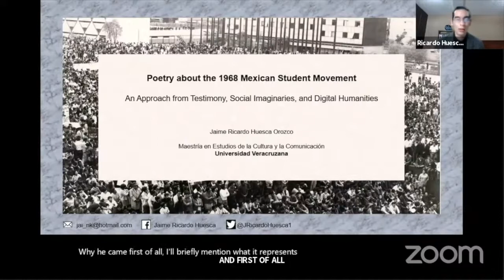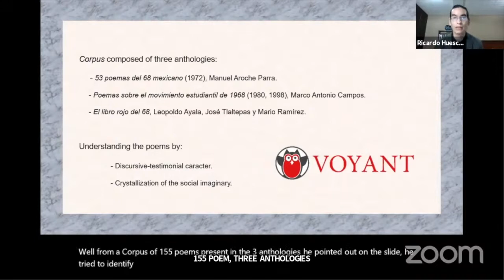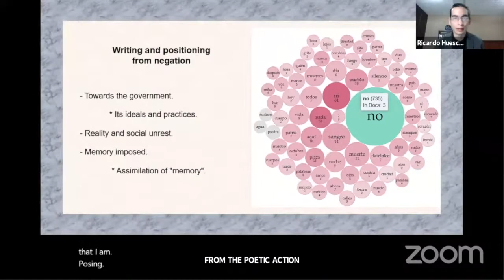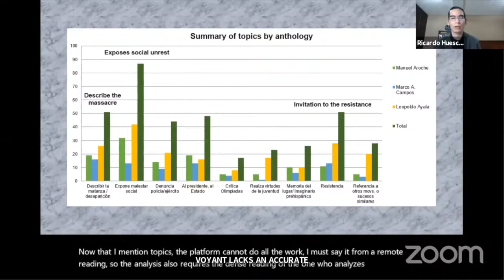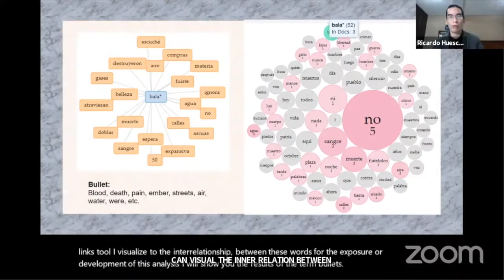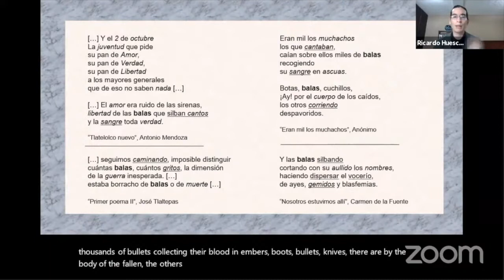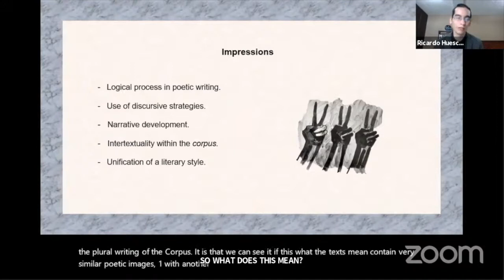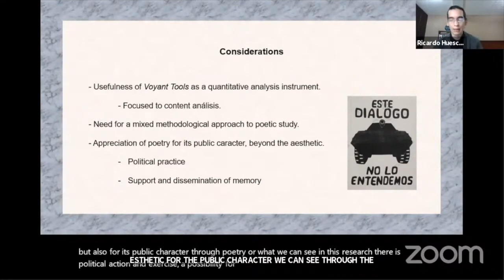Ricardo Huesca | Poetry about the 1968 Mexican Student Movement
Poetry about the 1968 Mexican Student Movement: An Approach from Testimony, Social Imaginaries, and Digital Humanities

Ricardo Huesca | Centro de Estudios de la Cultura y la Comunicación, Universidad Veracruzana, Mexico

Note: Captions for the presentation were created live by a human based on the live interpretation of the presentation from Spanish into English during the Symposium.

With Voyant Tools I’m studied a series of poetic corpus generated about the 1968 student movement and its culmination with the massacre of October 2 is studied, an important episode for the contemporary history of Mexico. Through the platform and the visualization of the information enable, it is possible to observe new routes of interpretation in the study of extensive sets of poems. Such practice provides an alternative or complementary methodological support to formal poetic analysis, since the quantitative approach evidences textual relationships that are not explicit. With this type of digital tools, it is possible to identify the gestation of social imaginaries, stylistic tendencies, discursive and political strategies in a specific study.

From a corpus of three anthologies (155 poems in total), Voyant Tools reinforces the interpretation of the literary exercise and deciphers how, from the word and a committed feeling of resistance, literary voices in search of social justice materialize to legitimize the testimony of victims, in a production context dominated by social unrest due to censorship, violence and crimes without recognition carried out by the State.